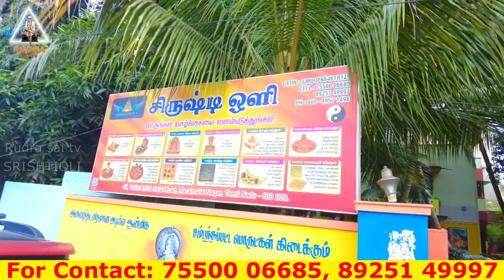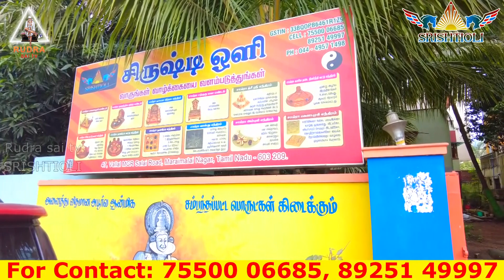திடீர் அதிர்ஷ்டத்தை அள்ளித்தரும் ஆமை மோதிரம் | Tortoise Ring | Devotional Products | SRISHTI OLI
SRISHTI OLI
Sai Balaji
Tamilnadu.

நம் மதம் சாய் மதம்- சாய் தாயின் மடியில் குழந்தைகளாய் நாம் ஒன்று கூடுவோம். தாந்தோன்றி ருத்ர ஸ்ரீ ஷீரடி சாய்பாபா ஆலயம் மறைமலைநகர், சாமியார்கேட்- 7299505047, 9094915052. Facebook ID Google map location "Thaan Thondri Rudra Sri Shiradi Sai Baba Ayur Devi Rishigal Peetam Trust” "Dhanalakshmi Charitable Trust" Bhavani Nagar, Samiyar Railway Gate, Peramenur, Maraimalai Nagar, Chennai-603209. "Kalimathaji Amma Arulvakku" Thursday and Sunday only For Appointment Call ON Wednesday 4pm to 6pm Saturday 4pm to 6pm. Thaan Thondri Rudra Sri Shiradi Sai Baba Ayur Devi Rishigal Peetam Bhavani Nagar, Samiyar Railway Gate, Peramenur, Maraimalai Nagar, Chennai-603209. Temple Timing Morning: 7Am to 12.30pm Lunch Time: 1pm to 4pm temple closed Evening: 4.05pm to 8.30pm (Monday, Tuesday, Wednesday, Friday, Saturday) Government holidays, Thursday & Sunday Timing: 7Am To 9Pm (Temple Full Day Open) தாந்தோன்றி ருத்ர ஸ்ரீ சீரடி சாய்பாபா ஆயுர்தேவி ரிஷிகல் பீடம் பவானி நகர், சாமியார் இரயில்வே கேட், மறைமலை நகர், pincode-603209. கோவில் நேரம்: காலை 7.00 மணி முதல் மதியம் 1.00 மணி வரை மாலை 4.00 மணி முதல் இரவு 9.00 மணி வரை 1.00 முதல் 4.00 வரை நடை சாத்தப்பட்டிருக்கும். இது திங்கள், செவ்வாய், புதன், வெள்ளி, சனி கிழமைகளில் மட்டுமே கடைபிடிக்கப்படுகிறது. வியாழன், ஞாயிறு, விசேஷ நாட்கள் மற்றும் அரசு விடுமுறை நாட்களில் கோவில் முழுநேரம் திறக்கப்பட்டிருக்கும்...